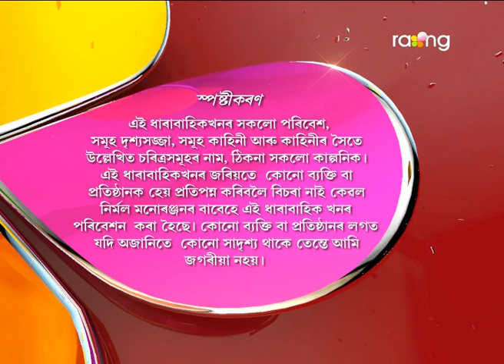Oi Khapla - অৈ খাপলা | 18th May 2017 | Full Episode | No 561